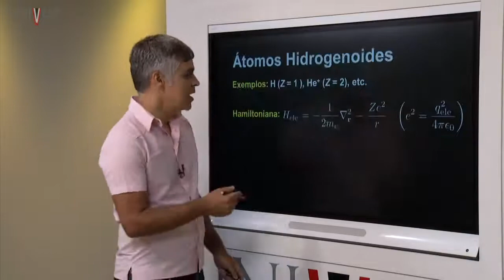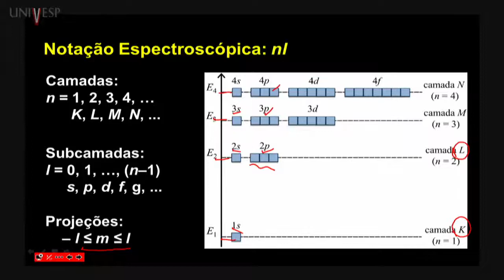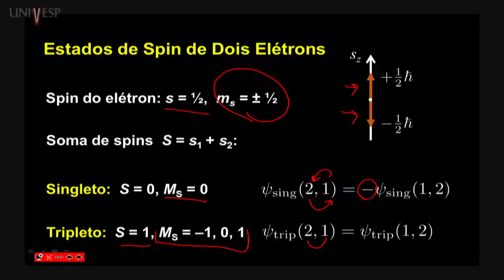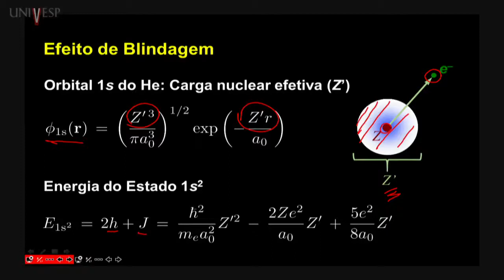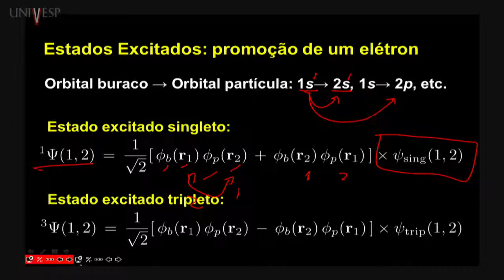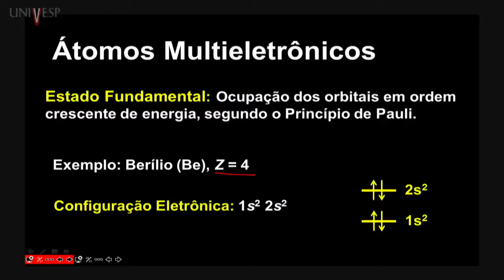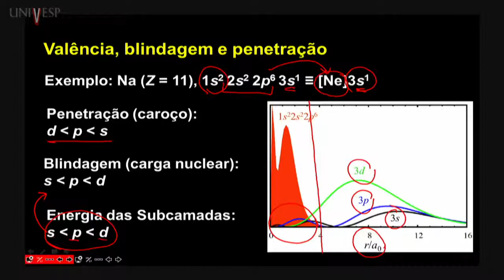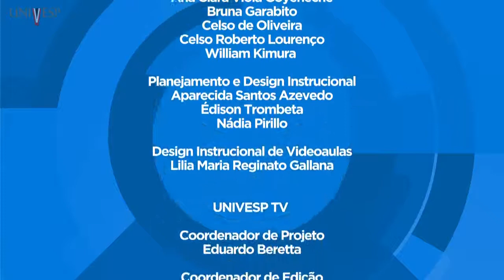Estrutura da Matéria – Aula 07 – Átomos